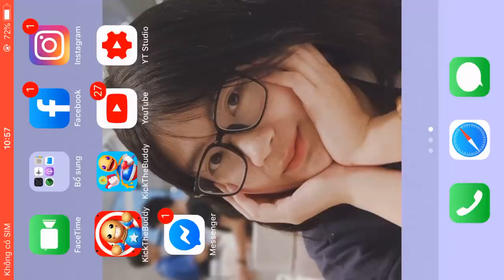Gas Chamber vs Dinosaurs T-Rex